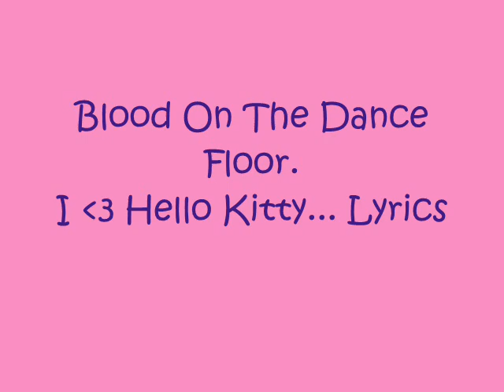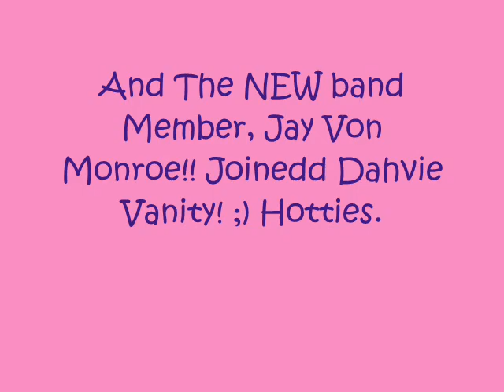I Heart Hello Kitty;Blood on the Dance floor lyrics.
MY FIRST VIDEO! LYRICS:
Dance Fire Up In This Room Ah! Ah!
Expecting Certain Dooom Ah! Ah!

Attention Please!
Everyone in the dance club freeze
Remain the position And Bleed!

Ah! Ah! I Like It
Against The Wall
Just Fuck Me In The Hall
You Scream " Meat Sucks"
Well your Out Of Luck
Ill Fuck You In The Face
And Leave A Nice Taste
A Hot Mess!
Thats Whats Up!
Ill Fuck You in the club
On The Ground
Mop It up
Relax! Relax!
Its My Sexy Track!
Fresh To Death
Don't you dare forget
Ghetto Blasten
Hot Sex Everlastn
HELLZ YA BITCH!

Blasting Through Your stereo
K - I - T- T- Y
Let Me Slip Between Your Thighs
H - E - L - L- O
Coming Straight From Tokyo
My Sex Will Leave You Satisfied
Show Me How Your Sucha Hoe
Bitch Ill Make You Fucking Cry
Down On Your Knees And Blow
YOUR SUCHA FUCKING CUTIE PIE!

Crank That And Shake That
Dancing With My Kitty
And Leaving This Committee
O Its Such A Pity
But Were On Fire
Dance Floor Desire
Seat Belts Arent Required
Wraped Around Me Like Barbwire
Your Addiction I Admire
This Zone Is On Fire
Ill Be Your Sex Supplier
Will Light This Club On Fire
With Our Flashy Attire
We Moshed Like Liars
BAT CAT SHARK ATTACK FROM THE BACK!

H E L L OOOOOOOOOOOOOOOOOOOOO
K I T T Y Y Y Y Y Y YY Y
H E L L O O O O
K I T T Y Y Y
K I T T Y Y Y Y

Get Down On Your Knees And Blow